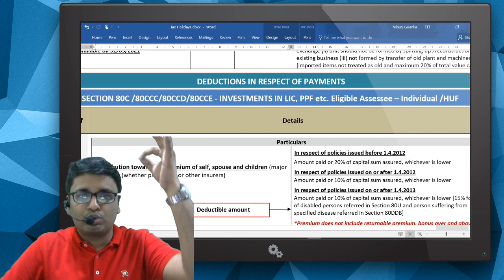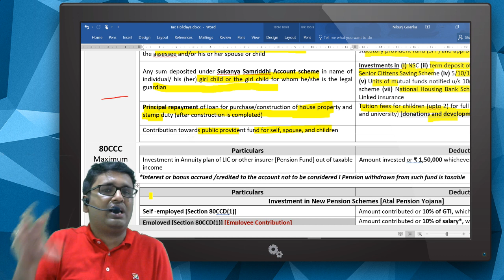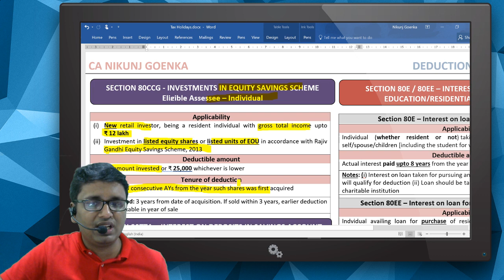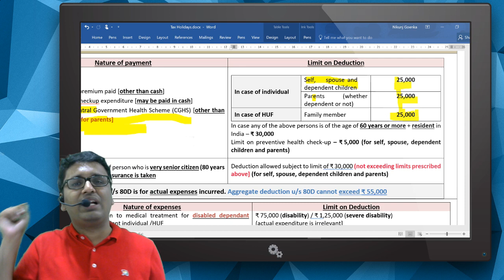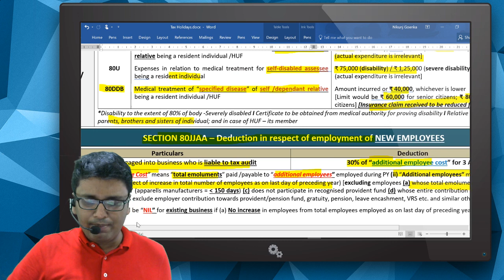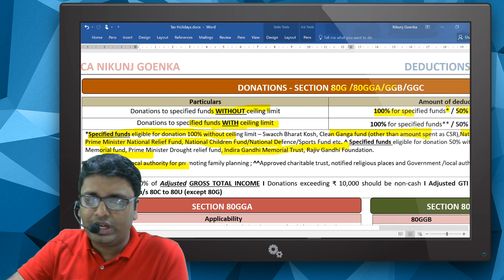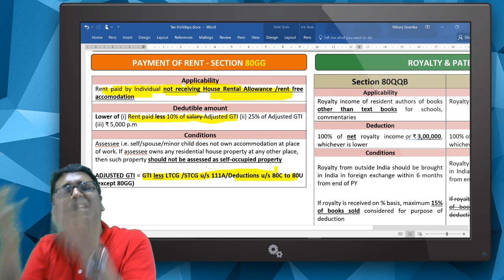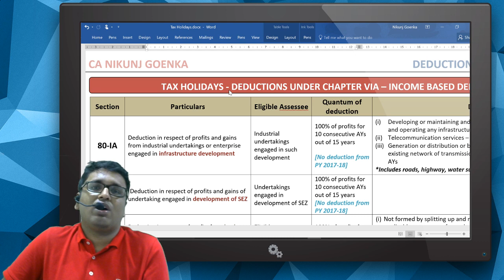REVISION - Deductions under Chapter VIA - CA NIKUNJ GOENKA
Watch summary video of Chapter VIA deductions from our easy to understand revision charts by CA Nikunj Goenka